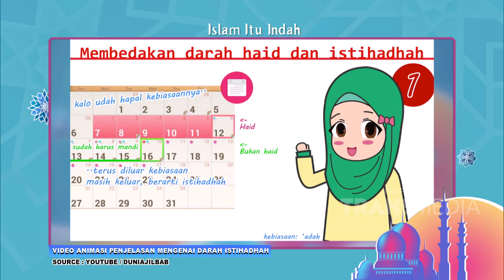Ramadan Masalah Bagi Wanita? | ISLAM ITU INDAH (19/4/21) P2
TAYANG SETIAP HARI PUKUL 05.00 WIB